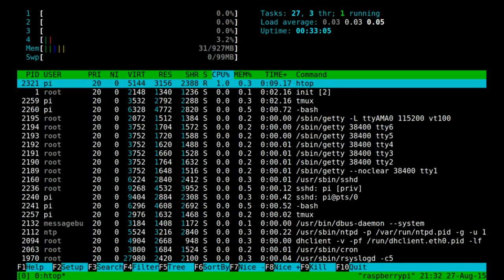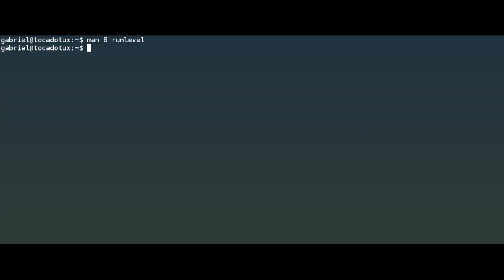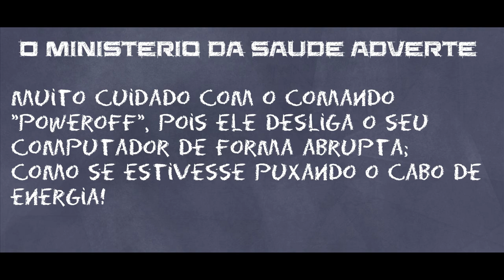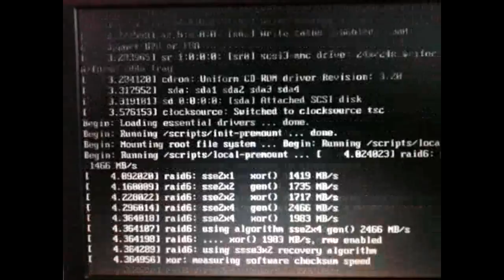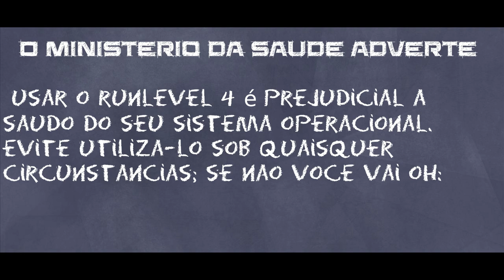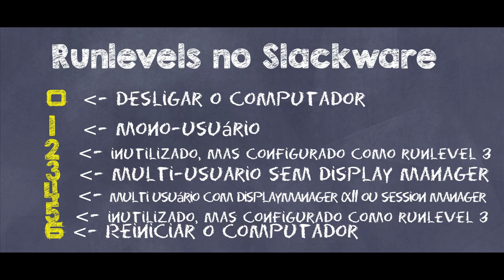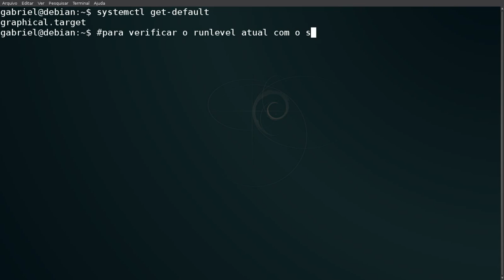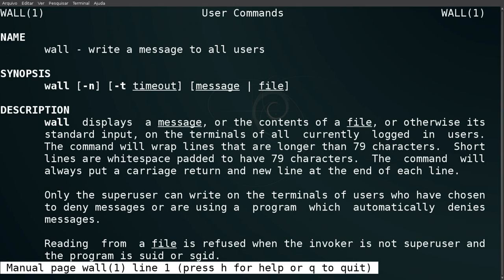O que são runlevels?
Venha aprender Linux comigo

man runlevel
man 1 systemctl
man 1 systemd
init --help
telinit --help
man 8 telinit
man 1 wall